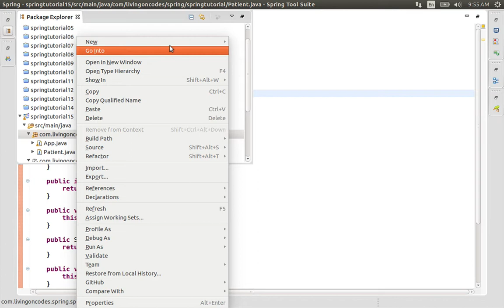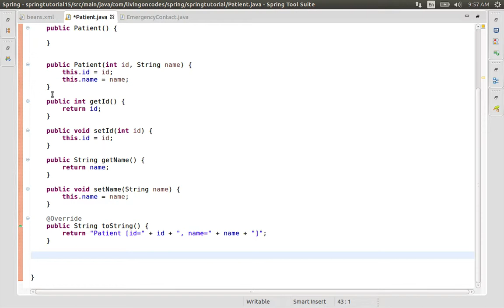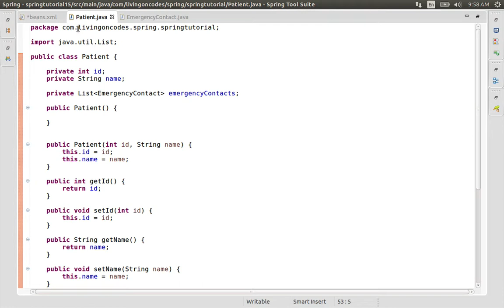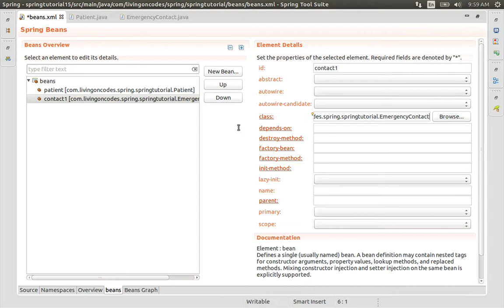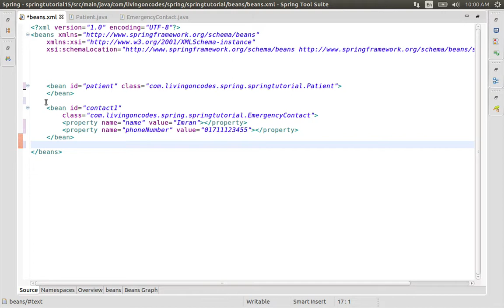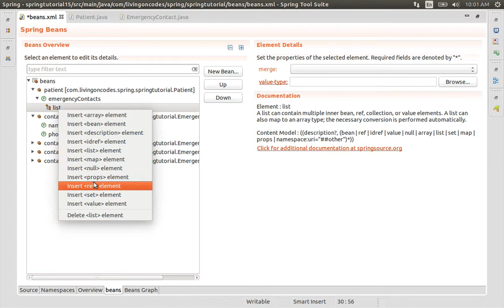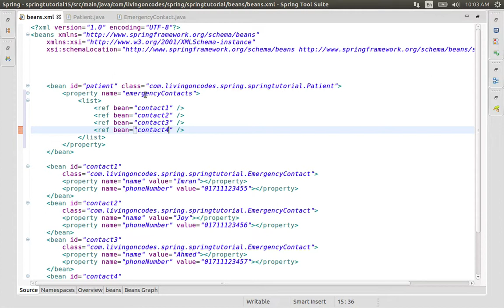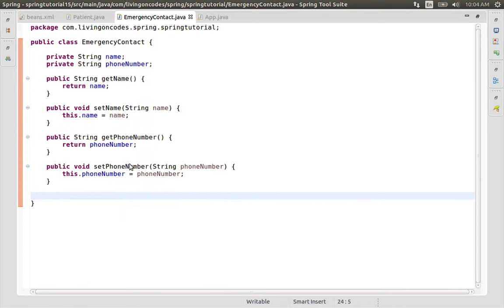15 How to Setting List of Beans